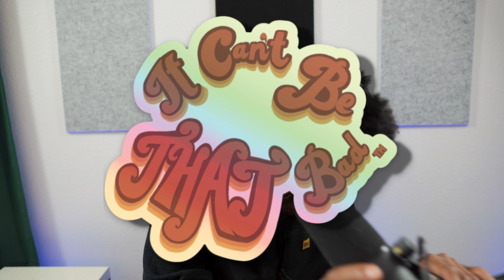Wrestling, Battle Rap & Vallejo Crackheads ft. Son of the Waves (What’s the Wave Podcast) | ICBTB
This week, Vallejo Podcaster and host of What's the Wave Podcast, Son of the Waves, joins us on the podcast. We talk about Happy crackheads, Salvia videos, WWE and our favorite wrestling moments, living room wrestling federations, battle rap and so much more.